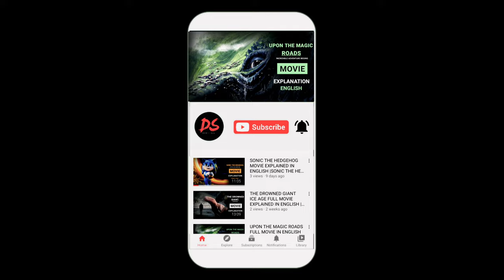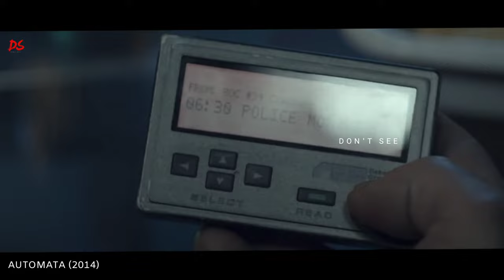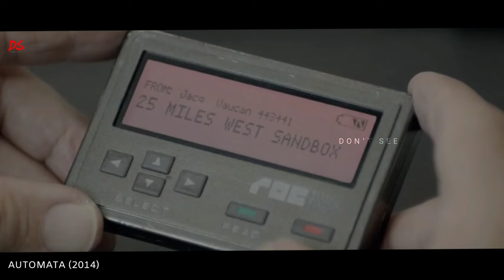Automate 2014 Full Movie Explained in English | Automate 2014 Film Explained in English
automate 2014
automate 2014 full movie explained in english
automate 2014 full movie explained
automate 2014 full movie
automate 2014 full movie explained in telugu
automata 2014 full movie in hindi
automata 2014 trailer official
automata movie trailer
automata trailer
automata review
automata trailer in hindi
automata game
automata theory
automatic 2014 mustang gt
Film automata 2014

Movies At glance provide  All movies Explanation of Hollywood , Korean, English Movies Webseries Explanation in English.
English film Reviews, Story , Summary, Timeline  and Ending in Tamil , punjabi ,Hindi , Urdu,Bangali, nepali language with full Movies Insight english.

we are also known as a  "Movies Explainer " of Hollywood (The cinema of the United States),Bollwood, cinema of Nigeria,Cinema of France Cinema of China,Cinema of Poland
latest Movies Stories Explained in English.